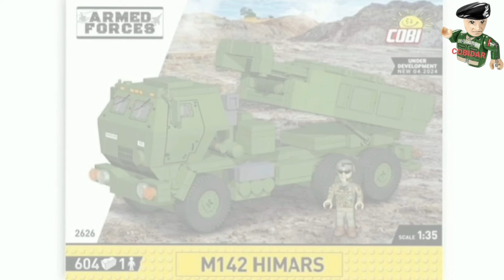COBI NEWS SETS 2024- STURMTIGER, TIGER I ,HIMARS, CHALLENGER 2, NEW CAR